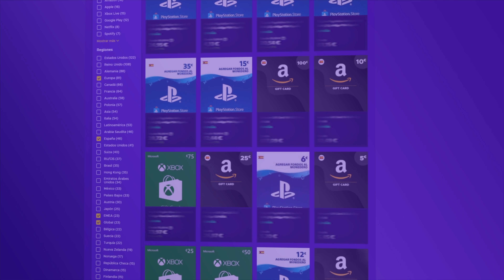Horizon FW #4 | PROBLEMAS EN LA EMBAJADA | HORIZON FORBIDDEN WEST Gameplay Español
Hola Amigos! En este gameplay en español le damos a Horizon Forbidden West!

La tierra se muere. Las rugientes tormentas y una desolación imparable causan estragos entre lo que queda de la humanidad, unas cuantas tribus dispersas, mientras nuevas y temibles máquinas merodean por sus fronteras. La vida en la Tierra se enfrenta a una nueva extinción y nadie sabe por qué.
- PlayStation: Horizon Forbidden West

▬▬▬▬▬▬▬▬▬ INFORMACIÓN SETUP ▬▬▬▬▬▬▬▬▬
CPU: Intel i9-12900K
MB: MSI MPG Z690 CARBON WIFI
GPU: NVidia GeForce RTX 3080 Ti
RAM: Corsair Dominator Platinum 32GB 5200MHz C38
HD: Corsair Force MP510 960GB
PSU: Corsair AX860
Caja: Corsair 500D